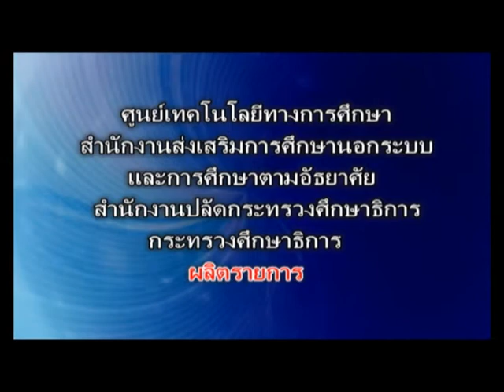(กศน.) สืบสานวัฒนธรรมกระเหรี่ยวโปว์ กศน.อำเภอแก่งกระจาน จ.เพชรบุรี